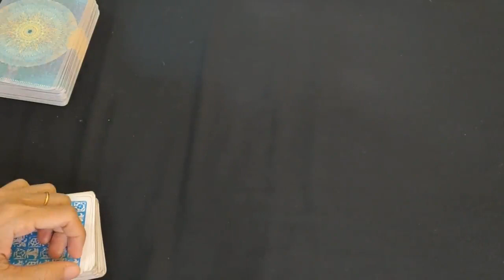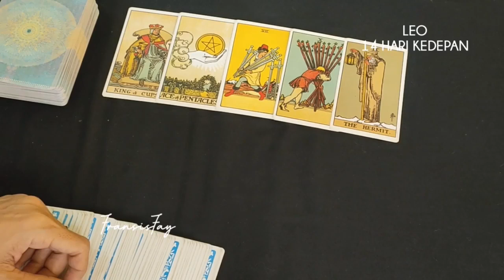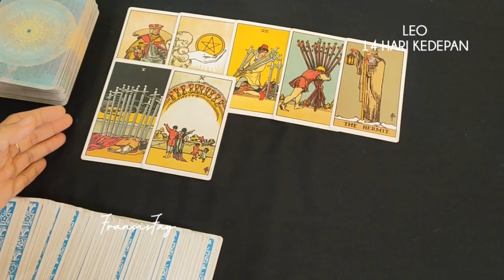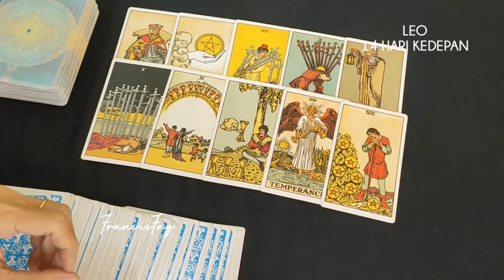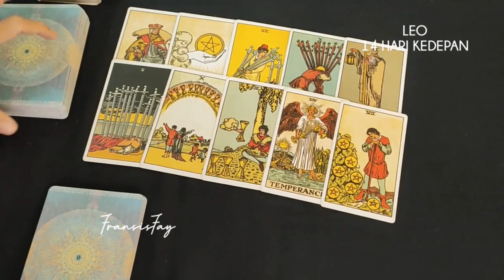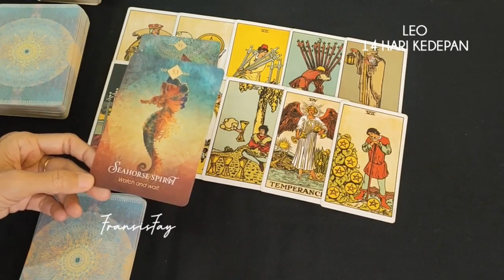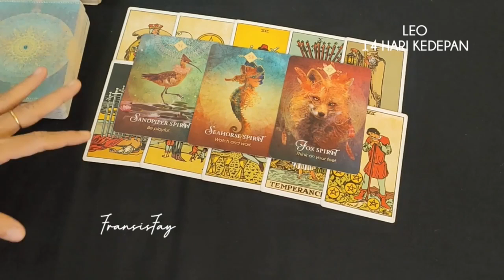ENERGY ZODIAK LEO✨Yang akan ditemui/rasakan 14 HARI KEDEPAN✓mid Agustus#tarotindonesia#14hari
ENERGY ZODIAK LEO✨Yang akan ditemui/rasakan 14 HARI KEDEPAN✓mid Agustus.TAROT LEO.

ini adalah ramalan bintang zodiak leo terbaru hari ini secara umum bulan AGUSTUS 2022 menggunakan kartu TAROT mengenai asmara,cinta,jodoh hubungan, rejeki,keuangan,pesan malaikat,pesan semesta,tidak komunikasi,14 hari dan orang ketiga secara gratis.

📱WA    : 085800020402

👁 Psychic Reading .

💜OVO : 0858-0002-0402